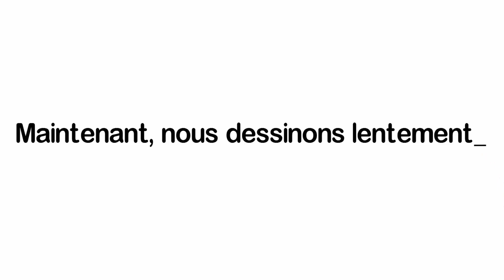Comment dessiner un tracteur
Apprenez à dessiner un tracteur.